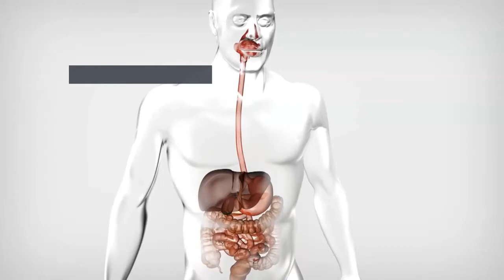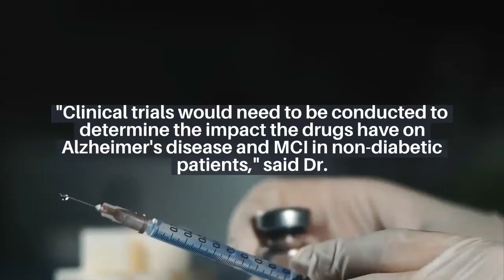Brain insulin resistance contributes to cognitive decline in Alzheimer's disease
Insulin is an important hormone in many bodily functions, including the health of brain cells. The team identified extensive abnormalities in the activity of two major signalling pathways for insulin and insulin-like growth factor in non-diabetic people with Alzheimer's disease. These pathways could be targeted with new or existing medicines to potentially help desensitize the brain to insulin and possibly slow down or even improve cognitive decline.

According to a new study by researchers from the Perelman School of Medicine at the University of Pennsylvania.

This is the first study to directly demonstrate that insulin resistance occurs in the brains of people with Alzheimer's disease.
 The study is now online in the Journal of Clinical Investigation.

people with Alzheimer's disease and mild cognitive impairment (MCI), researchers found that changes to a protein called insulin receptor substrate-1 (IRS-1 pS636/639 and pS616) in brain cells were linked to the severity of memory impairments regardless of age, sex, diabetes history, or Apo lipoprotein E (APOE) gene status. Levels of IRS-1 were also significantly associated with, but not likely to affect, the presence of amyloid beta plaques and neurofibrillary tangles, the signature markers of Alzheimer's disease.
This suggests that insulin resistance contributes to cognitive decline independent of the classical pathology of Alzheimer's disease.

Researchers noted that three insulin-sensitizing medicines are already approved by the FDA for treatment of diabetes. These drugs readily cross the blood-brain barrier and may have therapeutic potential to correct insulin resistance in Alzheimer's disease and MCI. "Clinical trials would need to be conducted to determine the impact the drugs have on Alzheimer's disease and MCI in non-diabetic patients," said Dr. Arnold.

Story Source:
Materials provided by University of Pennsylvania School of Medicine.

👍Gundry MD® Pro Plant Complete Shake™ High-Fiber Plant Protein Blend,